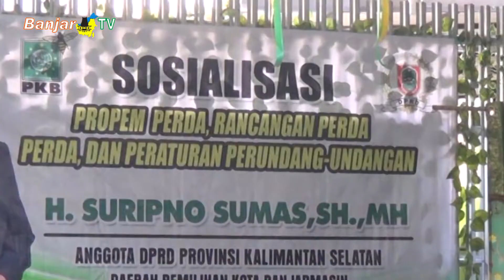SURIPNO SUMAS IMBAU MASYARAKAT TAAT BAYAR PAJAK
Anggota Komisi I DPRD KALSEL, Suripno Sumas, menginginkan semua warga masyarakat mengetahui undang undang nomor 22 tahun 2009 tentang lalu lintas, khususnya pada pasal 74 yang menyangkut perpanjangan stnk kendaraan bermotor.